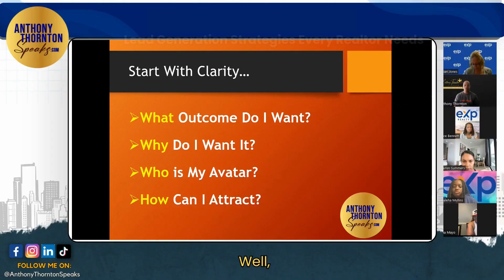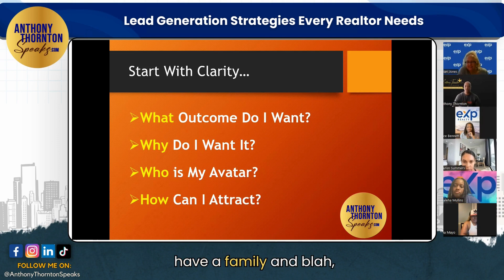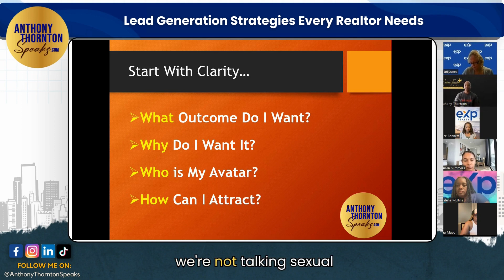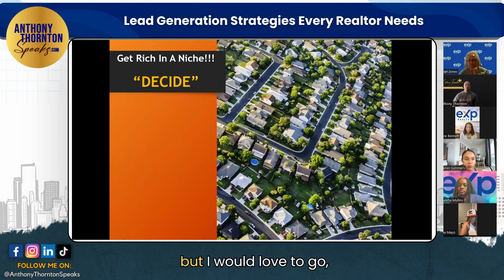Lead Generation Strategies Every Realtor Needs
🫡🙌 Hey there, realtors! Are you struggling to find your ideal clients? Do you want to know the secret to attracting the perfect leads for your real estate business? Look no further because in this video, we're diving deep into understanding who your ideal client is and how to make them come to you.

🎯 In this engaging video, we discuss:

1️⃣Identifying Your Ideal Client: Discover the key characteristics of your dream client - making $87,500, having a 640 credit score, and being in a recession-proof industry.

2️⃣ Focus on the Outcome, Not the "How": Learn why obsessing over the "how" won't get you far and why you should concentrate on your desired outcome.

3️⃣ Taking Action to Achieve Your Goals: Get inspired to take action, even if you think you don't have the resources. We'll show you various ways to make things happen.

4️⃣ The Power of Asking the Right Questions: Understand the importance of asking the right questions and how it can lead you to your ideal client and your goals.

5️⃣ Relating Real Estate to Dating: Explore how finding your ideal client is similar to finding a significant other, and why knowing your avatar is crucial.

6️⃣ Giving People What They Want: Find out how to attract your ideal client by understanding what they desire and meeting those needs.

7️⃣ The Key to Realtor Success: Learn about the number one thing real estate agents want - Lead Generation, and why you should focus on providing it.

🤔💭 Imagine living a life where you consistently get what you want, reach your goals, and live your dreams. It's possible, and we're here to guide you on this incredible journey! Whether it's a trip to Dubai or any other aspiration, we'll help you get there.

Don't miss out on the next video that could transform your real estate career!